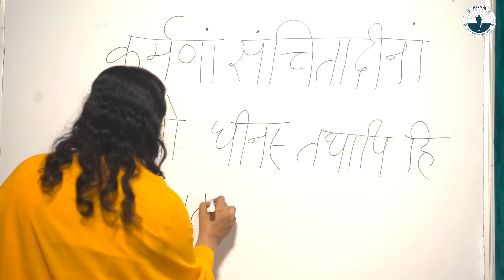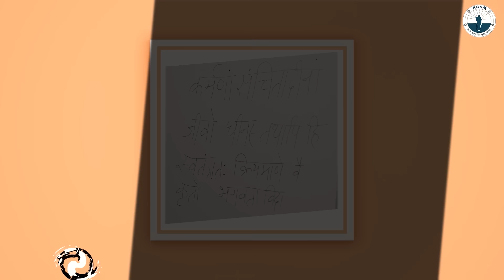मनुष्य के जीवन में सबसे बड़ी opportunity क्या है ? | MAA SPEAKS | Raseshwari Devi Ji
हम प्रायः सुनते हैं कि जीवन है तो दुःख-सुख भोगने ही पड़ेंगे। यह विधि का विधान है। तत्ववेत्ता कहते हैं कि अपने सुख-दुःख के निर्माता हम स्वयं हैं। फिर यह भी सुनते हैं कि हम जैसा कर्म करेंगे वैसा ही फल हमें भगवान देगा क्योंकि भगवान हमारे लिए न्यायाधीश का रोल अदा करता है। इस प्रकार की बातें हमारे मन को उलझन में डाल देती हैं। विडम्बना यह है कि मनुष्य का कर्मों से स्वाभाविक नाता है। वह प्रतिक्षण कोई-कोई कर्म करता रहता है। बुद्धि मन को निर्देश देती है; मन इन्द्रियों को निर्देश देता  है और इस प्रकार मनुष्य हर पल कुछ-न-कुछ करने में लगा रहता है। शास्त्र कहते हैं कि कर्म का प्रारंभ तो मन के चिंतन से ही हो जाता है। हम इन्द्रियों से कर्म करें या ना करें, जो कुछ भी सोचा वह भगवान की फाइल में दर्ज़ हो जाता है कर्म के रूप में। किंतु, शास्त्र कर्मों का विज्ञान बताते हैं, जिसे जानकर ही हम अपने कर्मों के प्रकार और उनकी अज्ञात गति को समझ सकते हैं। यह वीडियो आपको बताएगा कर्मों का गूढ़ रहस्य! आइए सुनते हैं देवी जी की दिव्य वाणी में…..

What are three facts about karma?
What is special about karma?
How does karma affect your life?
What are the 3 types of karma?
TYPES OF KARMA
कर्म के कितने प्रकार हैं ?
maa speaks
About Raseshwari Devi Ji
Raseshwari Devi Ji is the senior preacher of Jagadguru Kripalu Ji Maharaj. She has presented the complete philosophy of Sanatan Vedic Dharma that dispels doubts about Hindusim or Sanatan Dharma.

Devi Ji is also honoured with the Adarsh Yuva Adhyatmik Guru award by MIT WPU, Pune for her expertise in addressing the principles of Sanatan Vedic philosophy established by her Guru.

Raseshwari Devi Ji's official YouTube channel aims at the spiritual progress of all spiritual seekers through the philosophy of Sanatan Vedic Dharma. This channel also uploads videos on Bhakti.

We also publish Roopdhyan-guided Meditational videos, soulful bhajans, and Life-transforming wisdom shorts from the speeches of Her Holiness Raseshwari Devi Ji on this channel.

Moreover, Raseshwari Devi Ji herself goes LIVE from time to time and provides Satsang to her audiences.